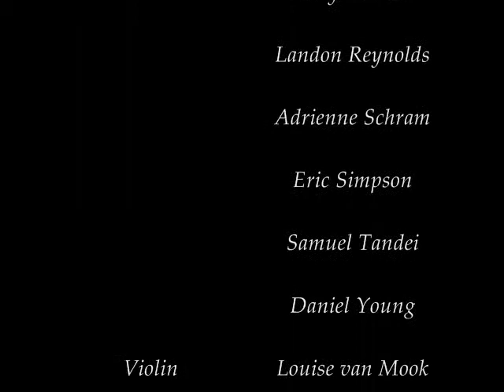Revelation Song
Doxology
Fall Worship Concert 2009

Revelation Song by Jennie Lee Riddle

Featuring
Lead Vocals: Samantha Lilly
Background Vocals: Will Gerrald, Maryellen Liu, Landon Reynolds, Adrienne Schram, Eric Simpson, Samuel Tandei, Daniel Young
Violin: Louise van Mook
Guitar: Jordan Nickell
Piano: Ruthanne Fulton
Bass: Donald Settles